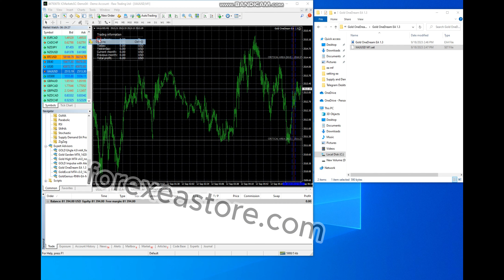GOLD ONEDREAM EA MT4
🔥 GOLD ONEDREAM EA MT4 ORIGINAL VERSION🔥